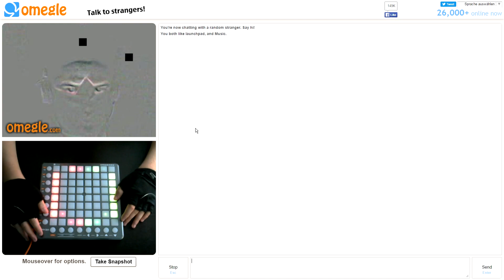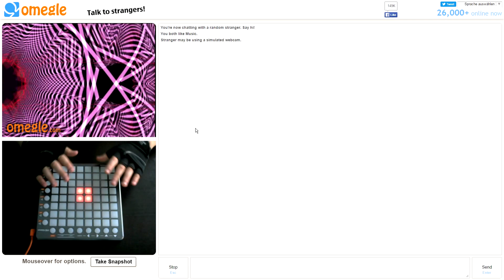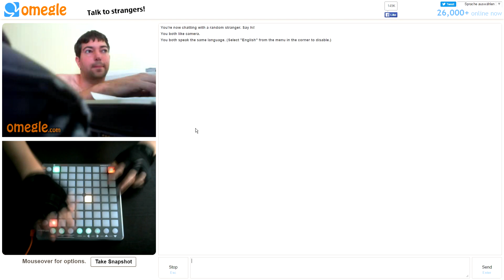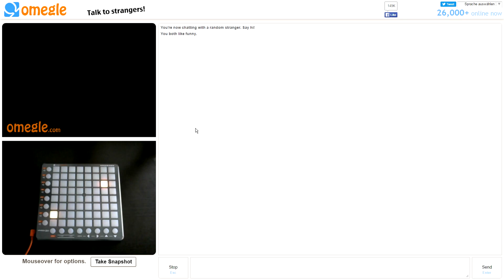SOMEONE RECOGNIZED ME!!! | Funny/Cool Reactions to the Launchpad in Omegle #16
My Skypename: Abrix
Hey guys!
What sould I play next? You can coose...
And at this point i have to say bye to you!
Abrix out!!!